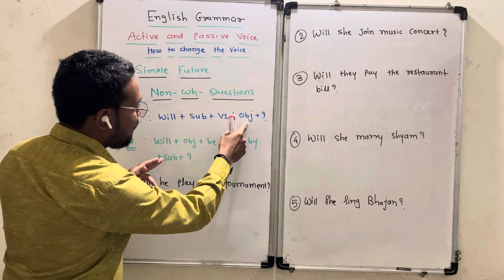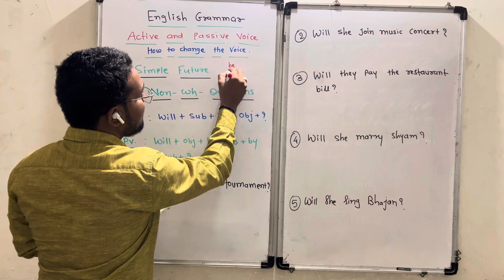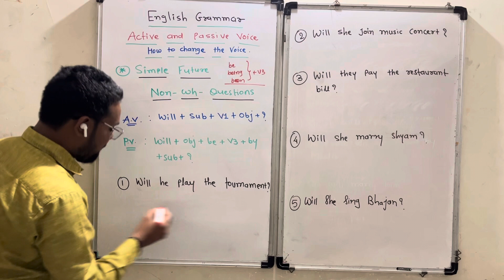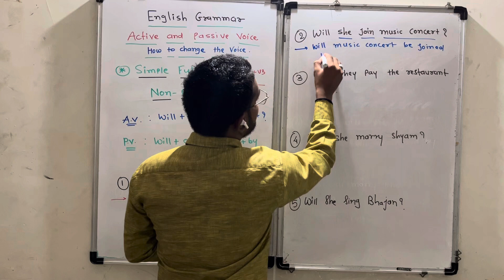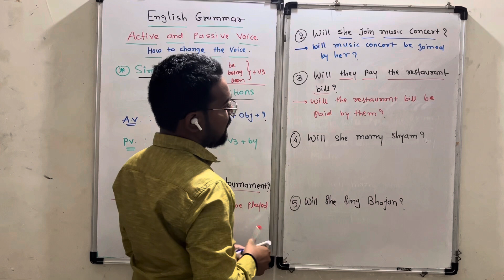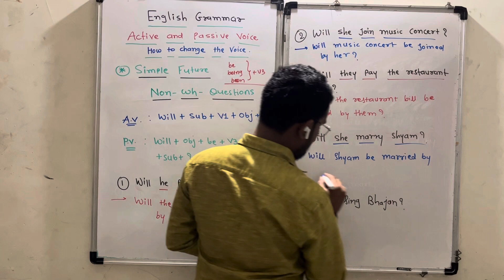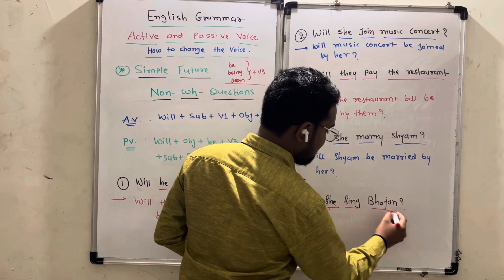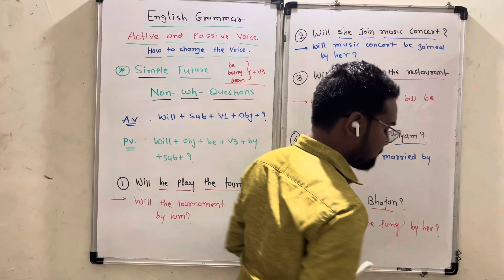English | Grammar | Active and Passive Voice | Simple Future Tense | Interrogative (Yes/No)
contact @KPeducationzone9199  and we will take appropriate action."